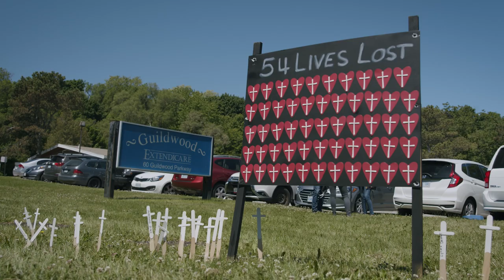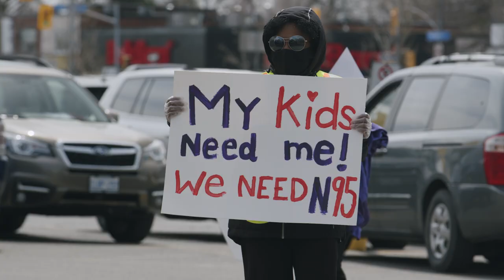They Called Us Heroes – Official Trailer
Check out the official trailer for SEIU Healthcare's documentary "They Called Us Heroes", which will be released on Wednesday, March 8th, 2023.

To learn more, and watch clips from the upcoming doc, please